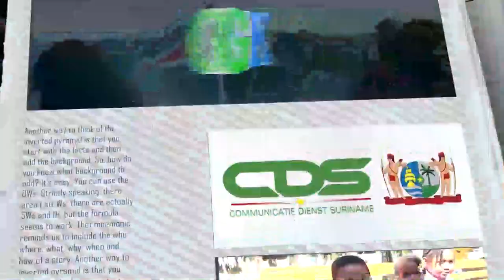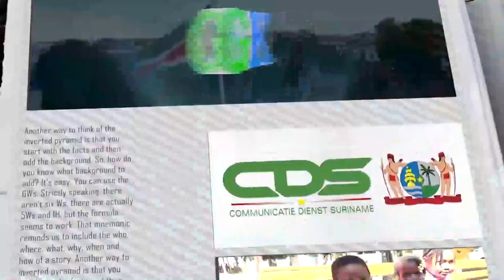𝔾ℝ𝔸ℕ𝕃𝔸ℕ𝕋𝕀 𝕂𝕆ℝ𝔸ℕ𝕋𝕀 (AUKAANS) DD 19 JULI 2022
De onderwerpen in deze aflevering zijn:
-LVV en andere ministeries bundelen zich tegen stijgende waterpeil in Nannizwamp
-Minister Ramdin kaart uitdagingen Suriname en regio aan op bijzondere --vergadering van de OAS
-President Santokhi ziet af van reis naar Paraguay